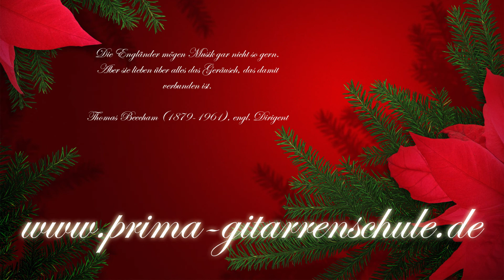10. God Rest Ye, Merry Gentlemen (flute & guitare)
"The Very Best Christmas Songs"